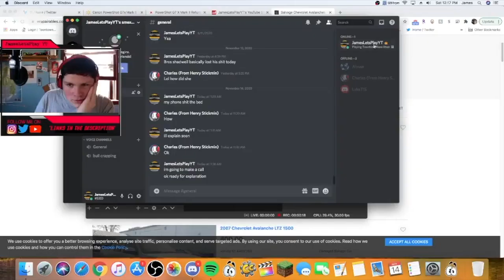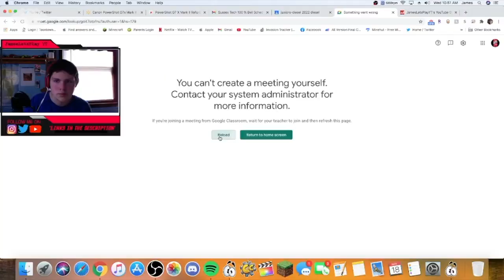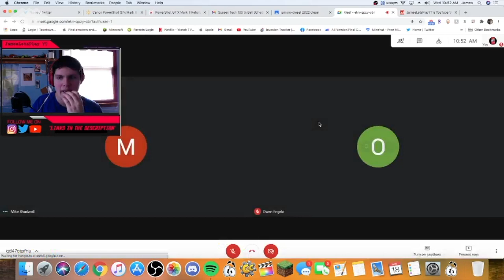TTR Let’s Play #17: STARTING DAISEYS GARDEN!! (ToonTown Rewritten)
GOOD MORNIN' VIETNAM!!!
todays episode we find out i might make more during two weeks of school being closed and by more i mean like 1 episode probably

damn this uplaoded fast!!!

Like ToonTown? Here’s some more Toontown videos

Like Minecraft? Here’s some Minecraft videos